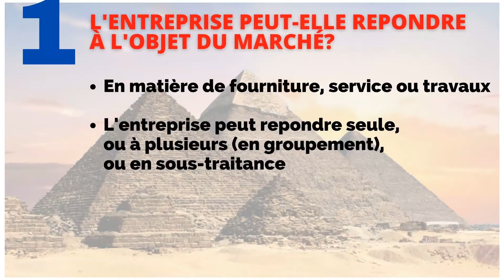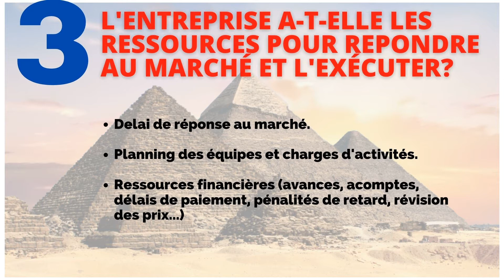3 questions à se poser (avant de répondre à un Marché Public)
Trois questions à se poser (avant de répondre à un marché publics)
si vous répondez à plus de 80% oui alors répondez au marché
Lien des vidéos:
Mon Plan d'un mémoire technique:
Programme d'accompagnement personnalisé:
apprendre la langue SANGO:
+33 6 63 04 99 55

" Il n y a pas de vent favorable pour celui qui ne sait pas où il veut aller"